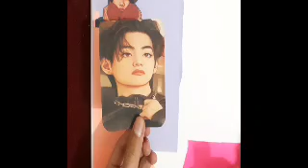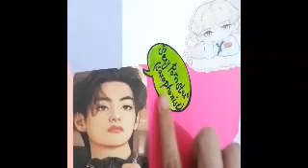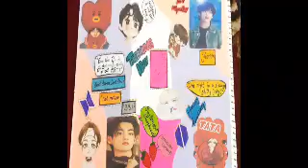KIMTAEHYUNG💜/V birthday journal/Journal with me/V-birthday/ by Art_dream#